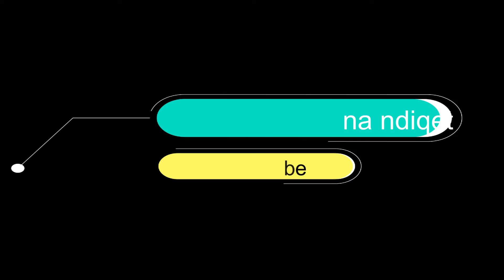Ide te ndryshme per korniza shtrati 2022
Krevat te fjetjes prej metali
faliminderit qe na shikuat